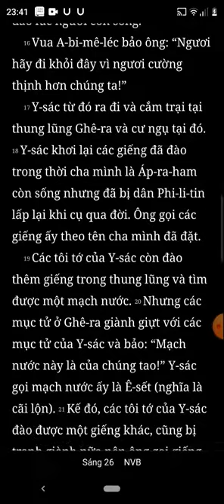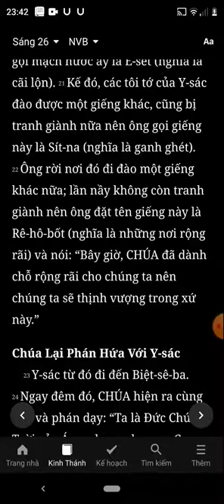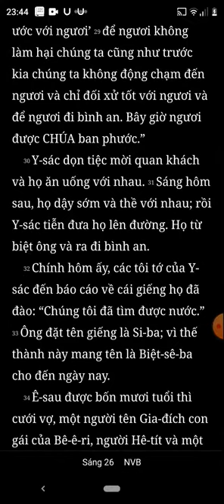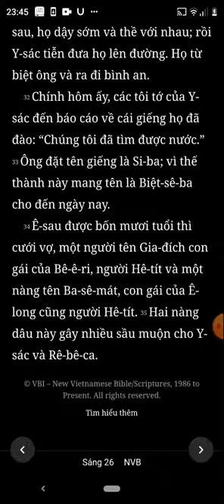Sáng Thế Ký, Chương 26, Bản Dịch Mới, Nghe Đọc Kinh Thánh Tin Lành